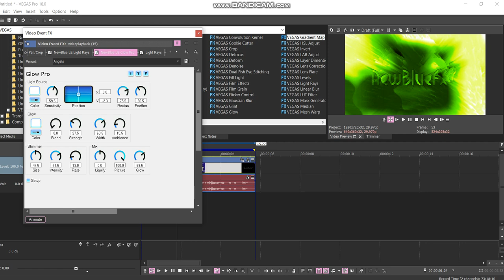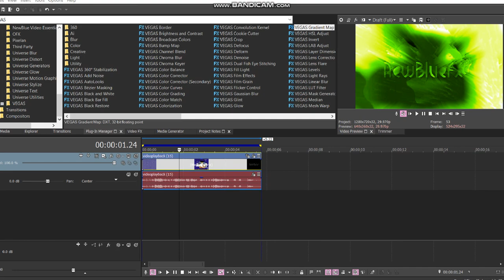How to make AcidRain